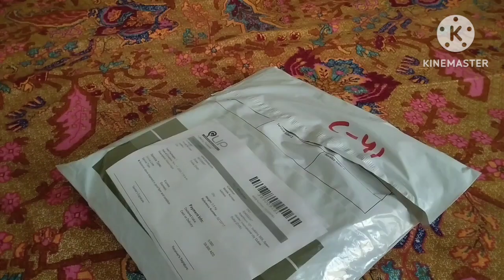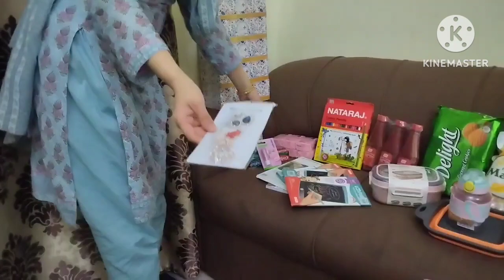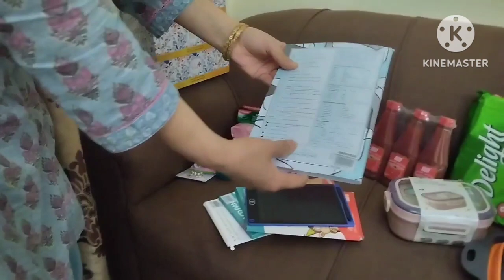Subscribers name announced | Itni Ziada shopping ki | Chicken Strips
Assalamualaikum 😊
Today in this video I am going to share with you my budget friendly winter shopping Haul I cleared with prices I made Chicken Strips recipe for you I received my parcel and I shocked to see my parcel
I created MaiDubaiDairies to provide you entertainment remedies kitchen tips and tricks travel vlogs Dubai adventures and much more I hope you will enjoy my vlog if you like it then subscribe like and share my channel thank you so much for watching ♥️♥️♥️